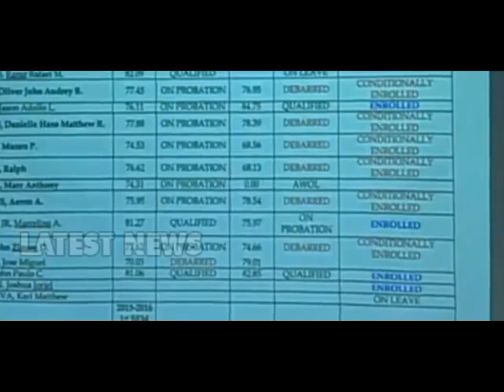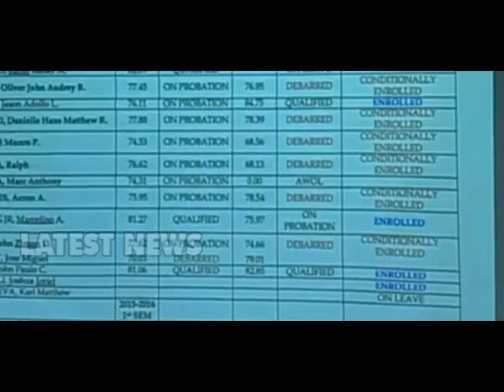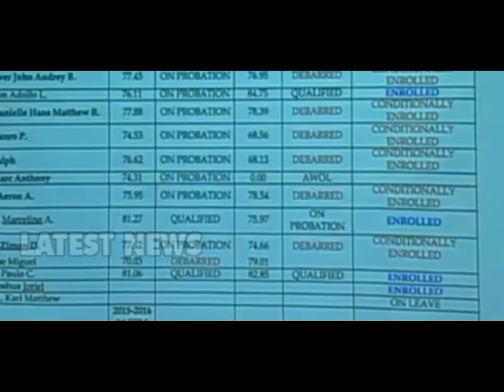Nagulat si Sen. Lacson sa isiniwalat ng witness sa pagkasawi ni Horacio